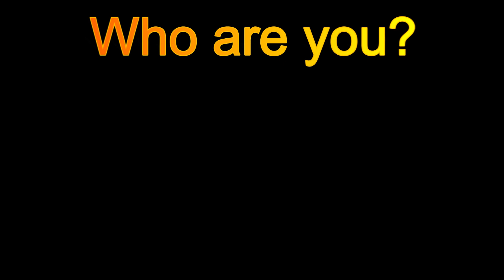NOOB vs PRO vs HACKER - Toilet Games 3D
Hi, I'm KaR. Welcome to my YOUTUBE game channel.

Toilet Games 3D MOD APK - NOOB vs PRO vs HACKER - Top Free Mobile Best Games on iOS iPhone / Android 2020

Play Toilet Games now!
YOU MUST GET TO THE TOILET NOW!
Before THE DUCK does it!
Solve your way to the bathroom!
PUZZLES and GAMES and TOILET HUMOR?
Make sure to bring lots of toilet paper!
I hope you brought a magazine, this could take a while!
Launch of toilet paper.
Clean bathroom.
Beat the line.
Bad ducks!
Phone capture.
Demolition of Portainodoro.

Other videos that I recommend you watch, with more fun and entertaining games:

13 +
As per recent FTC regulations, the games on this channel are not in any way an indicator of its intended target audience. Videos may contain mature language, and topics, and are therefore not recommended to viewers under the age of 13.